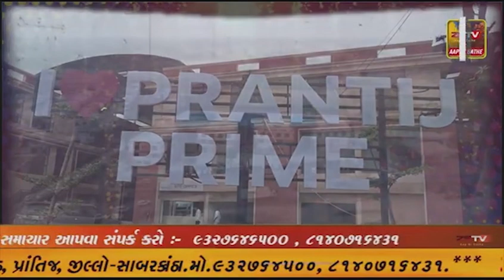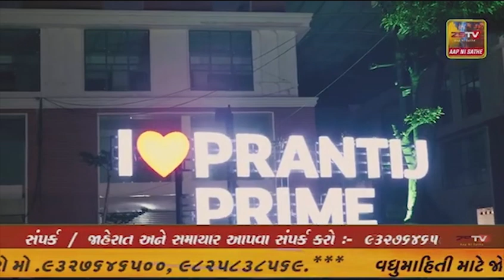પંચમહાલ જિલ્લા ખાણ ખનીજ વિભાગનો સપાટો